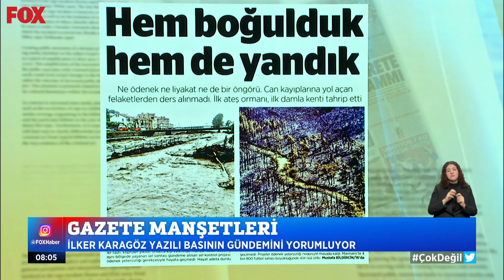Karadeniz’in batısını sel vurdu... 28 Haziran 2022 Çalar Saat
Kastamonu, Bartın, Karabük ve Zonguldak’ta kuvvetli yağış sele neden oldu... 28 Haziran 2022 Çalar Saat öne çıkan haberler yayında hemen izle!

İlker Karagöz ile Çalar Saat, samimi ve dürüst habercilik anlayışıyla Türkiye'nin dört bir yanından derlediği haberleri izleyicilerle buluşturup ülkenin nabzını tutmaya devam ediyor.